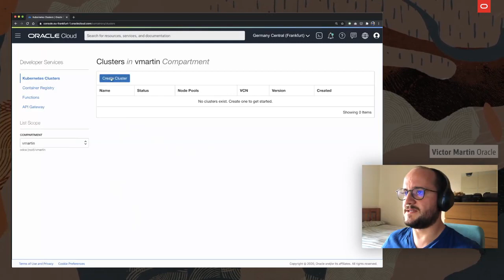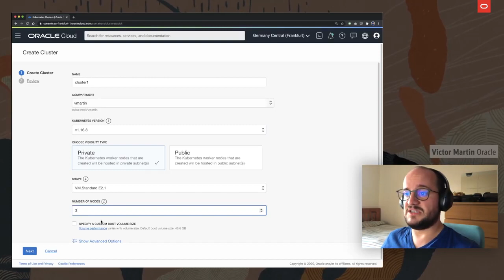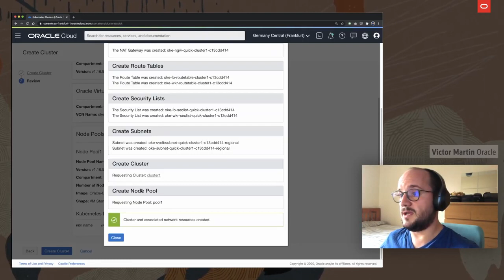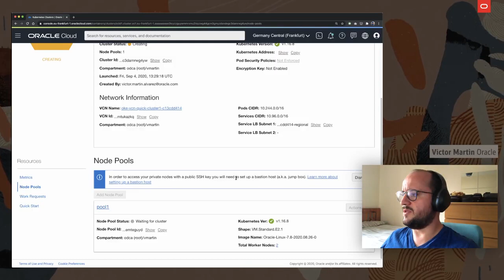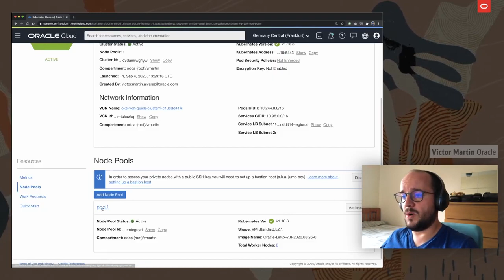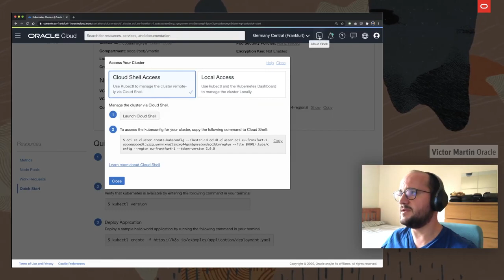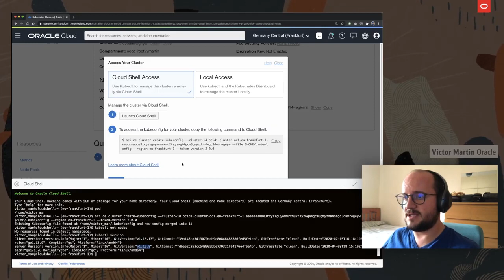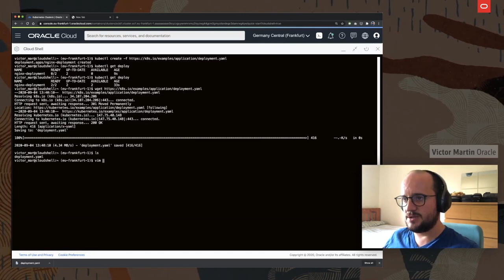Build a managed Kubernetes cluster in 15 minutes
Build a managed Kubernetes cluster on Oracle Cloud, with Victor Martin.

To code-along with us, sign-in for an Oracle Cloud Free Account